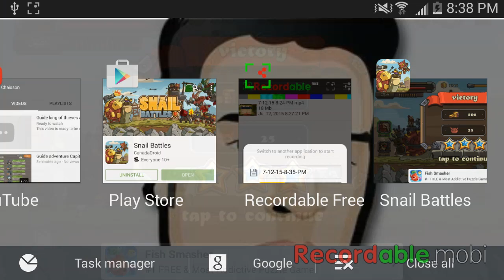Snail Battles awsomeness game!!